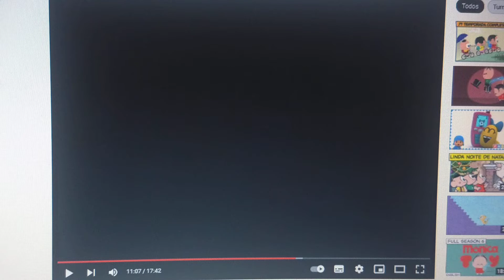Feliz Natal Magali!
Ho Ho Ho 4